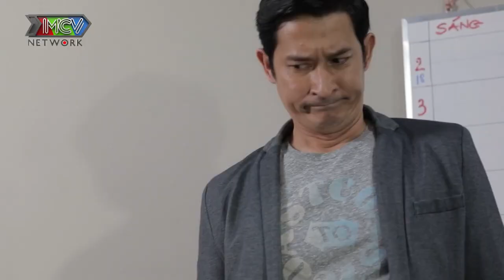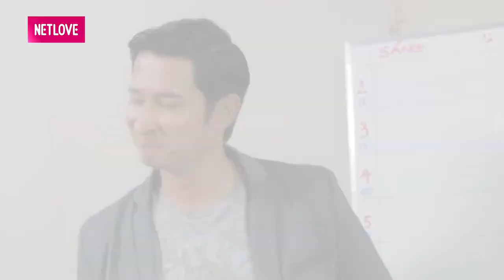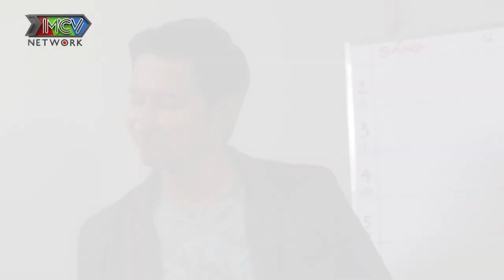PHIM ĐẶC SẮC | KHI CHÀNG LÀ VỢ | #18 | MNET FILM